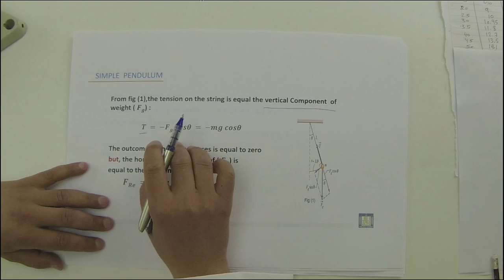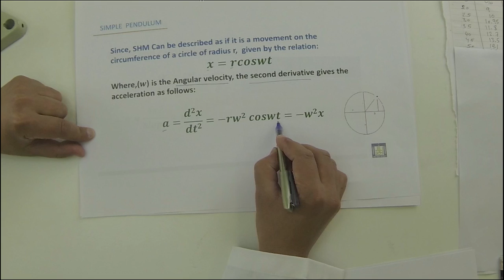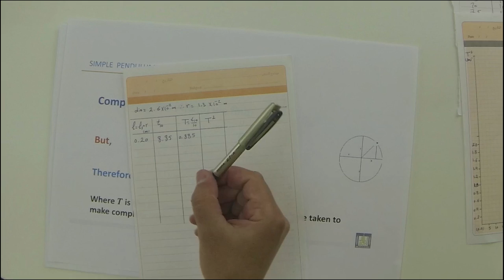فيزياء عملي | البندول البسيط - 2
الدرس : البندول البسيط - 2